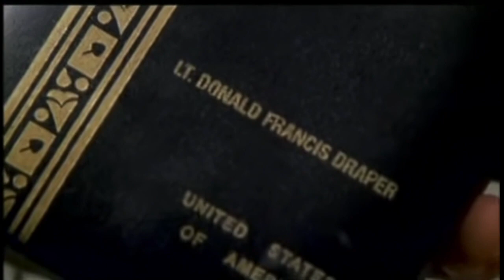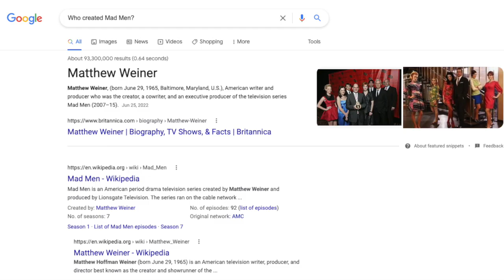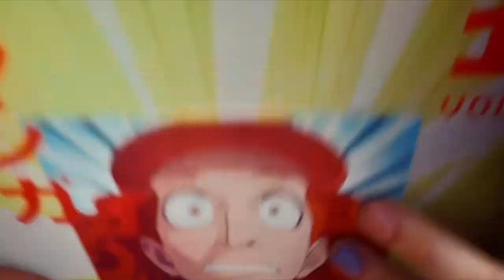5 Reasons Why You Should Watch Mad Men (or Maybe Why You Didn't)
I am a huge fan of Mad Men. It's a show that defies conventional modern programming.  If you've never seen it, please listen to me try to explain why you should watch it. If you didn't like it, maybe this video will convince you to give it another shot.